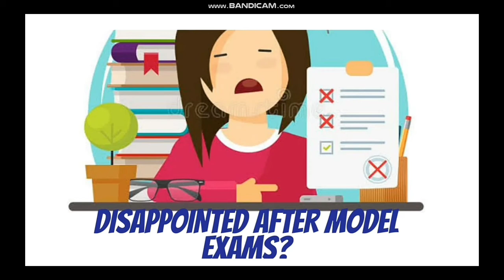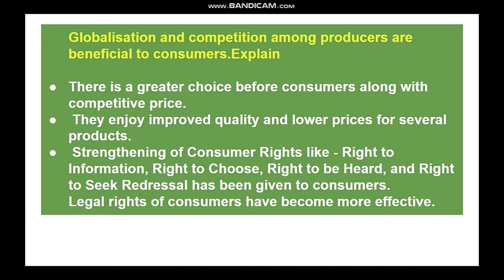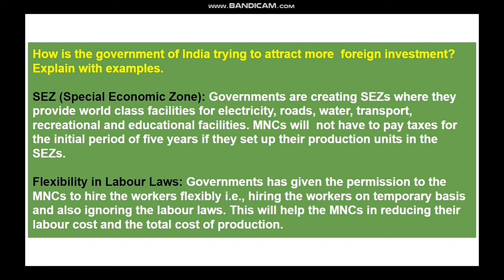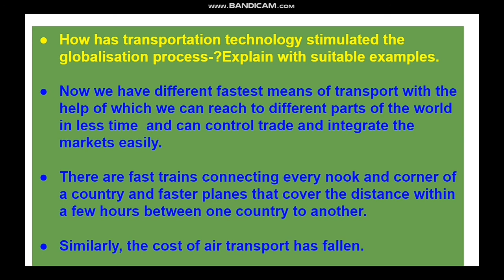IMPORTANT QUESTIONS - GLOBALIZATION AND THE INDIAN ECONOMY PART - 2